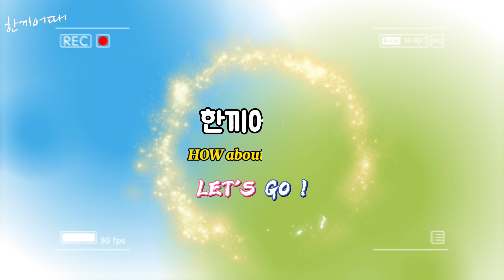감자와 계란을 이렇게 만들어 보세요! 정말 맛있는 한끼가 완성 됩니다! 감자오믈렛 / 감자요리 / 감자계란요리 / 노오븐요리 / Potato Omelette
* 맛있는 감자 오믈렛 만들기

* 재료
감자4개.계란6개.양파1개.쪽파50g.옥수수콘100g.부침가루3스푼.모짜렐라치즈150g.베이컨50g.버터.소금.후추

*만드는 방법
1)양파.베이컨.쪽파 썰기
2)감자는 채칼을 이용해 썰어 주기
3)썰은 감자는 찬물에 담가 전분기를 뺀후 물기 제거하기
4)달궈진 팬에 양파.베이컨.감자 볶기(소금.후추)
5)계란 풀어주기
6)풀어놓은 계란에 볶은감자.옥수수콘.쪽파.모짜렐라치즈.부침가루.섞어주기(소금.후추)
7)달궈진 팬에 반죽 올려주기
8)뚜껑을 닫고 익히기
9)뒤집어 똑같은 방법으로 익히기
10)끝

* Making delicious potato omelette.

* Ingredients.
Four potatoes, six eggs, and one onion.50g of chives. 100g of corn.Three spoons of pancake powder.150g of mozzarella cheese.50g of bacon. Butter.Salt and pepper.

1)Onion. Bacon.Chop chives.
2)Cut potatoes with a chopping knife.
3)Put the potatoes in cold water to remove the starch and remove moisture.
4)Onion on a heated pan.Stir-fry bacon and potatoes (salt and pepper)
5)Mixing eggs.
6)Stir-fried potatoes with eggs.Corn. Green onion.Mozzarella cheese. Pancake powder.Mix it (salt).Pepper)
7)Put the batter on a heated pan.
8)Put the lid on and cook it.
9)Flip it over and cook it in the same way.
10) The end.